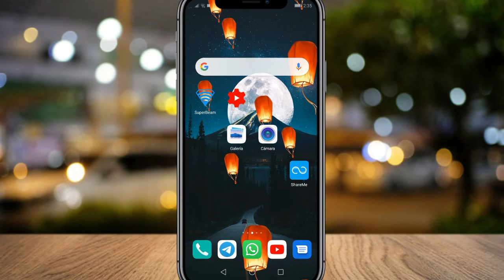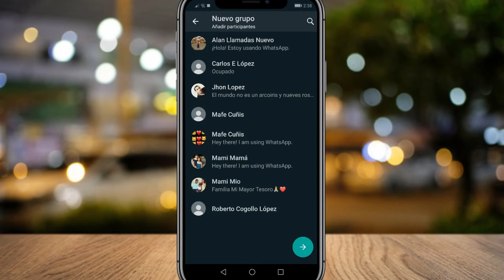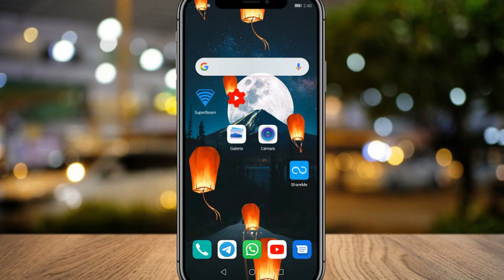Te bloqueó un contacto en WhatsApp.?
Crees que te bloqueo un contacto en WhatsApp? este es un método que te ayudará a saber si lo estás.

Este vídeo es 100 % informativo y educativo, no incitamos u obligamos a  utilizar alguna de las aplicaciones  mencionadas en el canal.

TE INVITAMOS A QUE HAGAS  PARTE DE ESTA GRAN COMUNIDAD

Contenido gratis.

MEJORES BUSQUEDAS.

Mas contenido del canal.